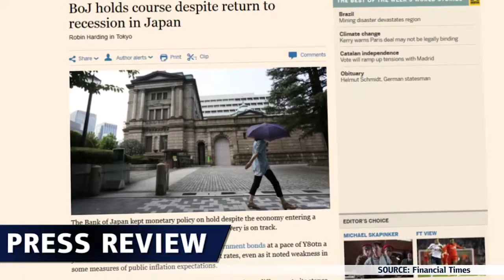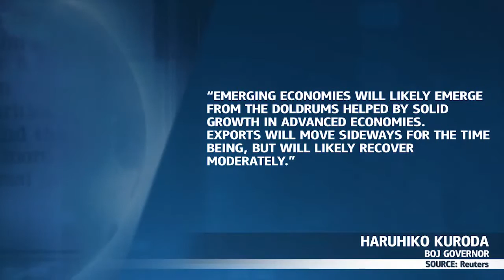BoJ mantém as taxas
O Banco do Japão mantém as taxas, apesar de a economia ter entrado em recessão técnica.